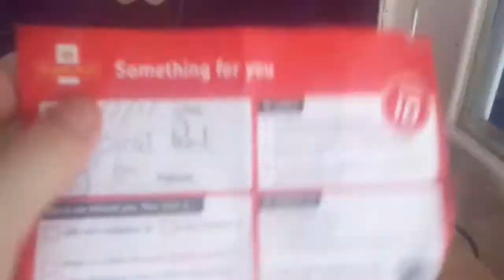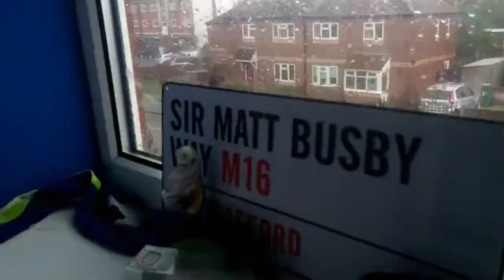GET INSIDE | vlog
Twitter is Dainton Johnson
Instagram is diigy1518
Snapchat is diigydaainton
Hope you enjoyed
No links for the video because Cba
Peace